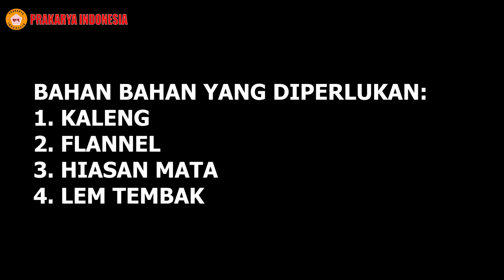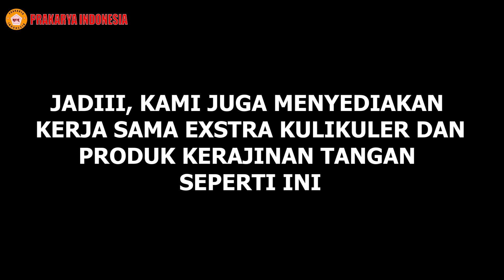Cara membuat tempat pensil gajah dari bahan bekas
PRAKARYA INDONESIA
Merupakan Perusahaan Yang Bergerak Di Bidang Kerajinan Tangan Untuk Para Siswa Mulai Dari Tingkat TK SD SMP SMA dan Perguruan Tinggi.
Kami Berpengalaman Menangani Ribuan Sekolah dan Ratusan Ribu Siswa Sejak 2014 - Sekarang.
Kerjasama Kegiatan Extrakurikuler untuk sekolah di dampingi Kakak Tutor berpengalaman bisa hubungi kontak kami dibawah: